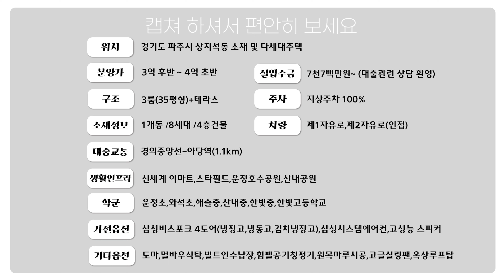[4k] 실입주금 2700만원~화이트 인테리어 거실,실링팬과 헤링본이 만나다. 주방 뒤 편으론 오렌지색 휀스로 시공된 개별 단독테라스~^^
🏠매물번호 : No.[E014]

🏠무료투어신청(연중무휴): 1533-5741

🏠분 양 가 :
신축현장의 경우 , 감정평가로서  대출한도가 정해지는 경우가 많습니다.
따라 신축의 분양가가 제시될 경우 , 감정가가 낮아질수 있습니다.

본 직영 현장 안내는 대표 세대를 직접 촬영하여 게시하였으며,
위 세대를 포함한 또 다른 세대도 구성되어 있습니다
동일한 구조의 세대. 층수.일조권.잔여세대 등에 따라
분양가가 상이합니다.

자세한 분양가 및 입주조건(융자등~) 대표전화 상담을
통하여 정확히 안내해 드리도록 하겠습니다.

🏠10월14일 은행 기준
  실입주금 : 2천7백만원~
  융자상담(담보대출 한도, 금리등~) 유선안내 환영

🏠위 치 : 경기도 파주시 상지석동 소재 및 신축빌라

🏠실사용 면적: 35평형

🏠특 징 :
-1개동 8세대 4층건물
-3룸구조 (방3,화2,다용도실,테라스)
-일렬주차

🏠기본옵션 :
-삼성 비스포크(냉장고,냉동고,김치냉장고)
-식기세척기,공기청정기
-원목마루,고급 실링팬,고성능 스피커

🏠대중교통 :
-경의중앙선 야당역(1.1km)

🏠학 군 :
-운정초,와석초,해솔중,산내중,한빛중,한빛고등학교

🏠다함하우스
(아파트 / 신축빌라 / 타운하우스 / 단독주택 / 분양&전월세 / 부동산종합관리)